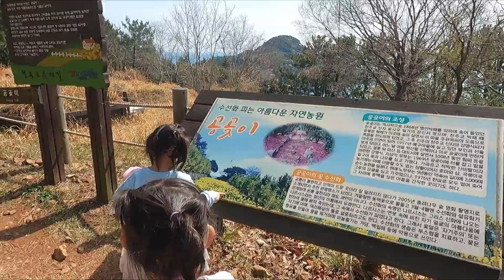거제 공곶이에 가다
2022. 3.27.